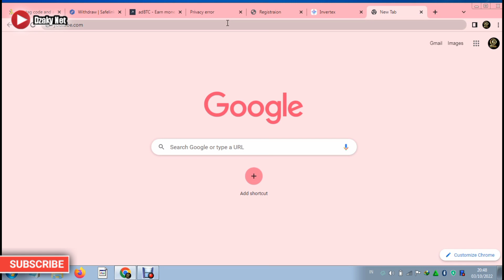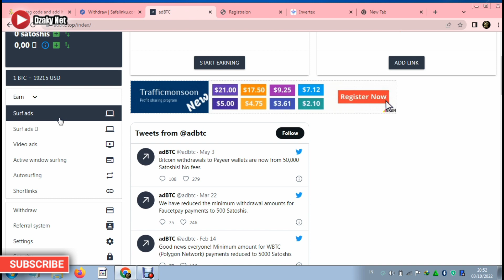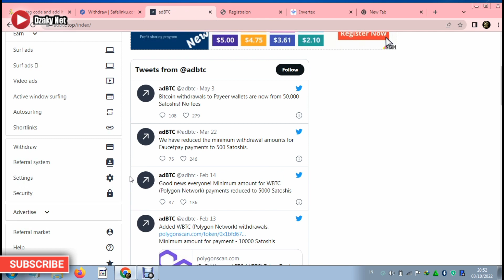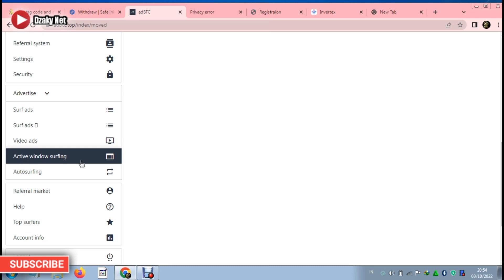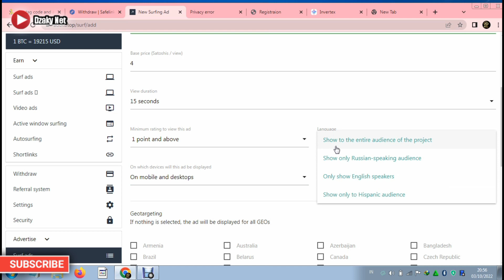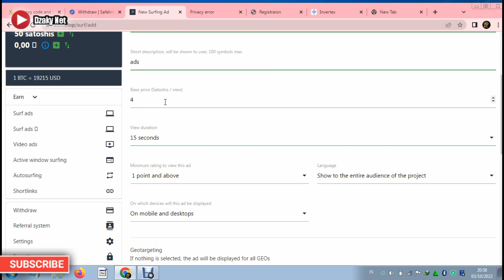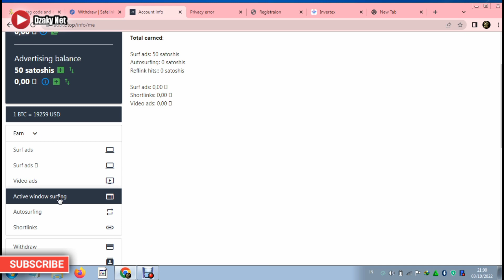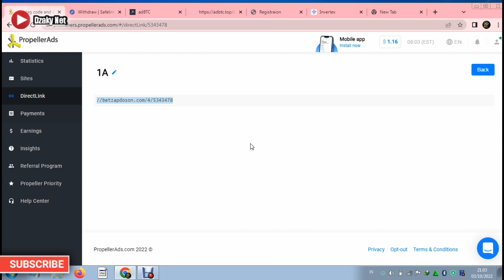BEGINI CARA CUAN DOBEL DI PROPELLERADS, cara menghasilkan uang dari internet tanpa modal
banya cara kita bisa menghasilkan uang dari internet, salah satunya menjadi seorang blogger atau menjadi seorang publisher di propellerads, prop[ellerads adalah salah satu alternatif terbaik untuk google adsense karena memiliki penghasilan yang sangat besar, kalian juga bisa menghasilkan ung menjadi seorang affiliatior di propellerads. jika kalian berminat dengan cara cara saya didalam video kalian bisa dapatkan di link ini
BEGINI CARA CUAN DOBEL DI PROPELLERADS, cara menghasilkan uang dari internet tanpa

TERIMAKASIH!

Untuk mendapatkan alat lengkap dan update silahkan gabung di TELEGRAM DZAKYNET